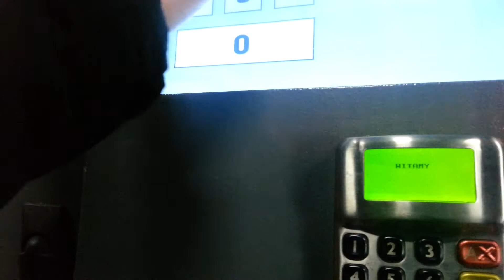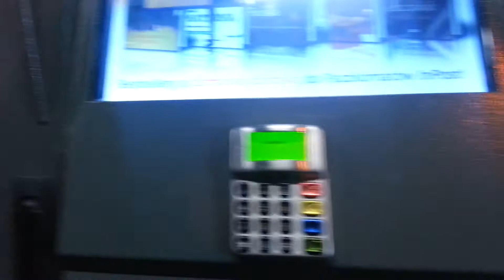Paczkomat BYD891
Paczkomat BYD891 - jak szybko odbiera się paczkę z paczkomatu?

Przykład urządzenia znajdującego się przy ul. Ks. J. Schulza 7 w Bydgoszczy.